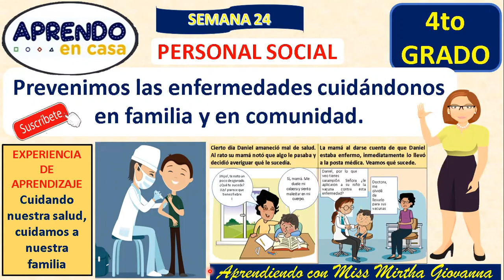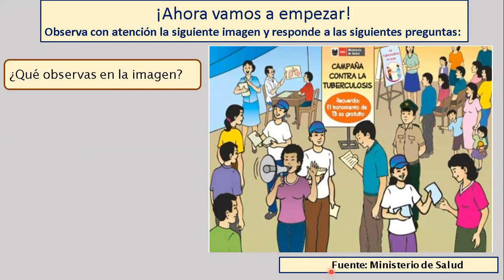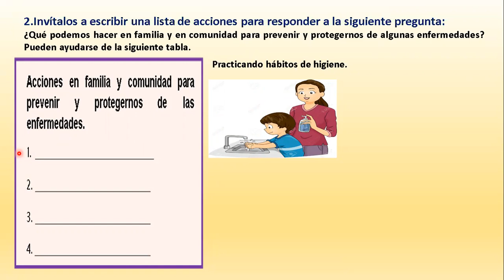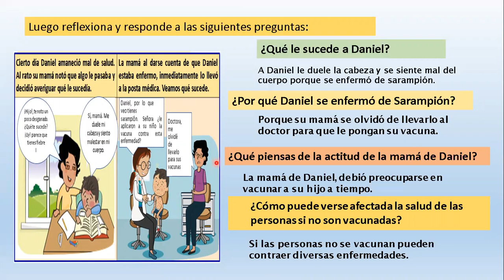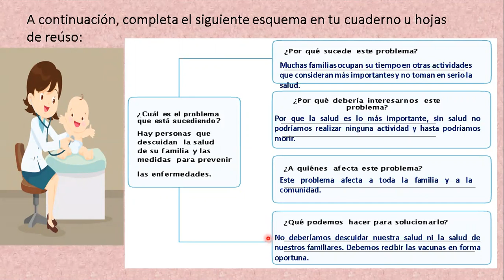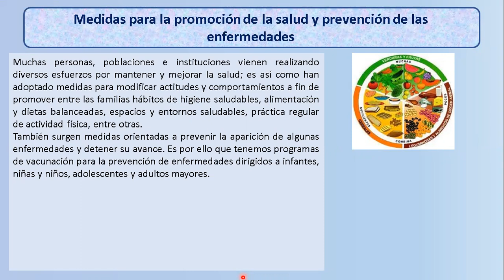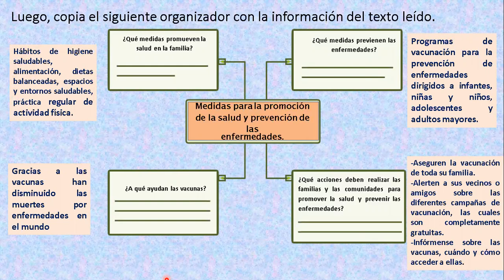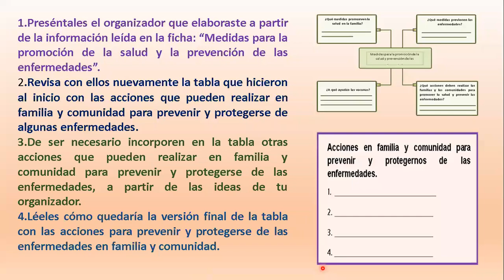PREVENIMOS LAS ENFERMEDADES CUIDÁNDONOS EN FAMILIA Y EN COMUNIDAD-SEMANA 24 (14-09-20) Mirtha Samamé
Bienvenidos y paso por aquí para compartir este nuevo vídeo donde reflexionarás sobre la importancia de las vacunas como una medida para prevenir las enfermedades.